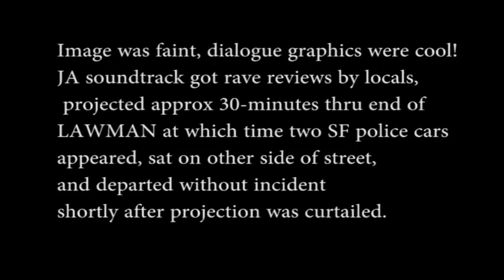BARK in Frisco